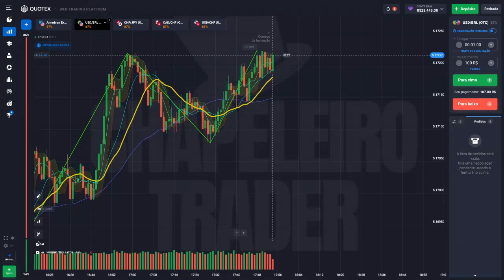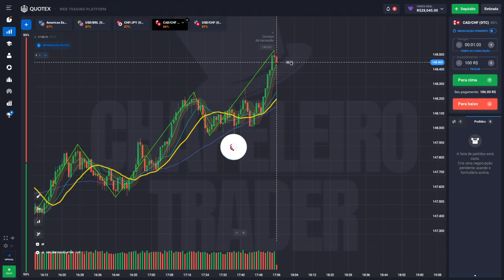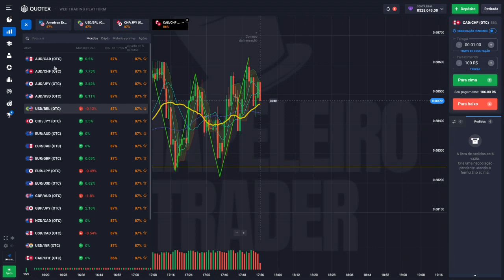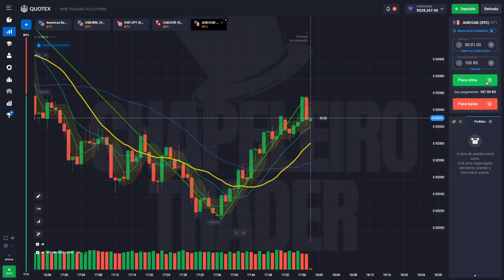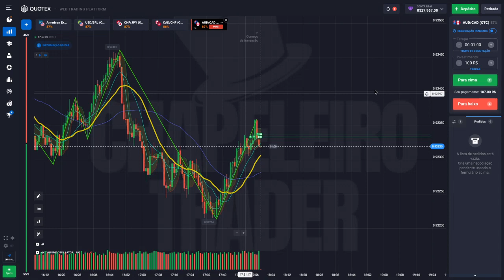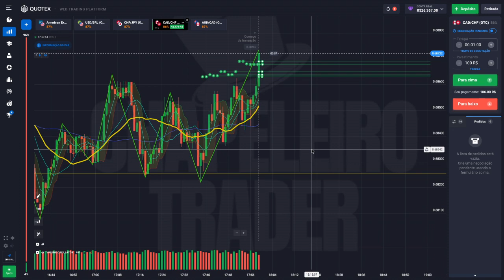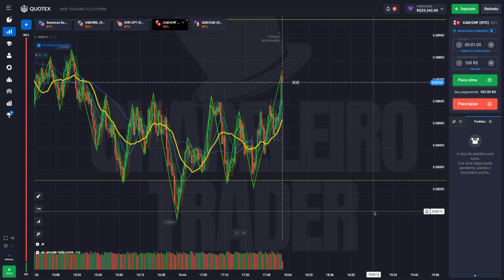🔥 QUOTEX: REVELEI A ESTRATÉGIA PERFEITA PARA GANHAR TODOS OS DIAS NA MESMO SENDO INICIANTE!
🤔 Ainda tem alguma dúvida sobre o Indicador HFT ou MENTORIA ? Me Chame no TELEGRAM:

⚠️SE CADASTRE AGORA MESMO NA IQ OPTION, A MELHOR CORRETORA DE OPÇÕES BINÁRIAS E GANHE UM SUPER CASHBACK DE 30%